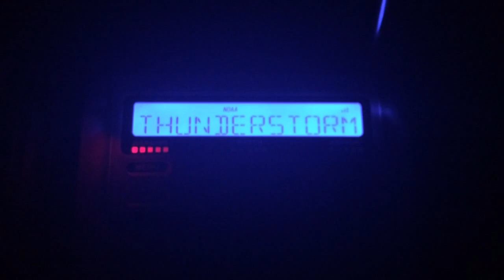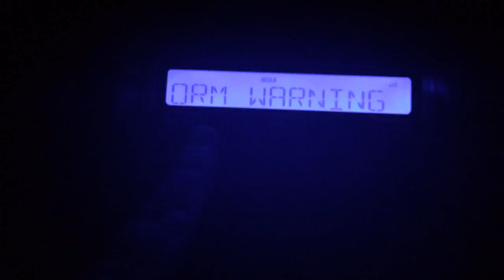Severe Thunderstorm Warning #2 (EAS #20) (6/20/16)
Final alert of this event.